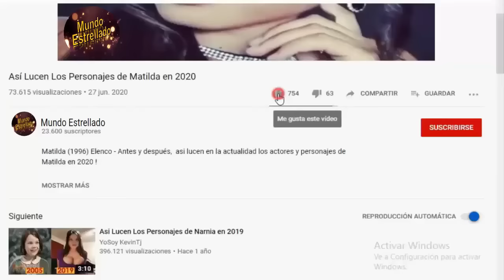Así lucen los Personajes de la Telenovela Infantil "Luz Clarita" en 2023 - Antes y Después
Luz Clarita (1996) Elenco - Antes y después,  así lucen en la actualidad los actores y personajes de la Telenovela infantil mexicana Luz Clarita en 2023 ! Luz Clarita Cast: Then and Now (1996 vs 2023).

Luz Clarita es una telenovela mexicana infantil producida por MaPat López de Zatarain, quien hace su debut como productora de telenovelas para Televisa en 1996 y 1997, es una readaptación de la telenovela de 1982, Chispita.

Protagonizada por Verónica Merchant, César Évora y Daniela Luján, coprotagonizada por Ximena Sariñana, Aitor Iturrioz y Paty Díaz, con las participaciones antagónicas de Frances Ondiviela, Sussan Taunton, Lily Garza y Tomás Goros y cuenta además con las actuaciones estelares de Alejandro Tommasi, Miguel Pizarro, Eleazar Gómez y las primeras actrices Elsa Cárdenas, ​ Margarita Isabel y Eva Calvo.

¡GRACIAS!